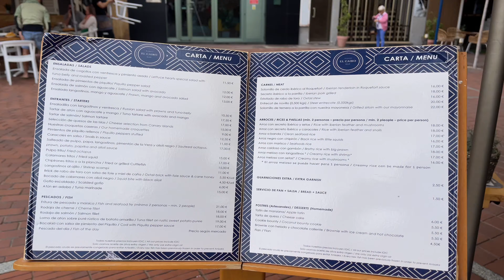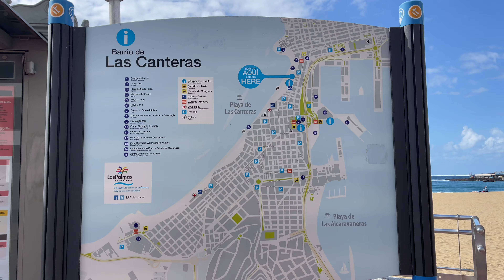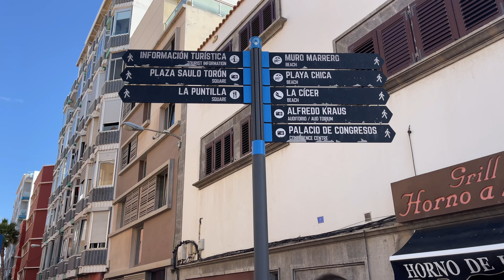Exploring Paradises: Discover the Wonders of the World's Beaches 🏖️🌍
Discover Paradise on Las Canteras Beach, a Natural Jewel of the World 🌊✨ Embark on a visual journey to this spectacular destination! Don't miss this video full of beauty and serenity!